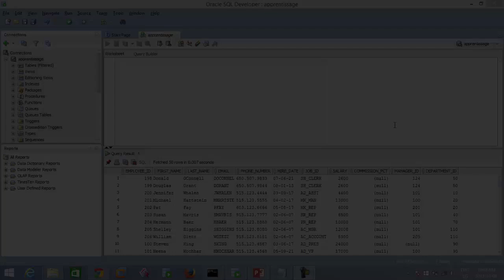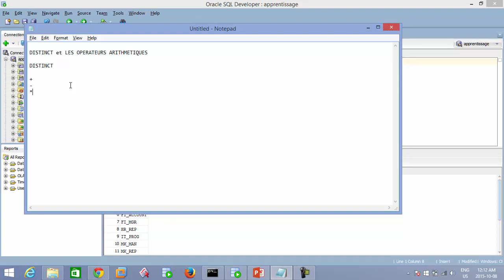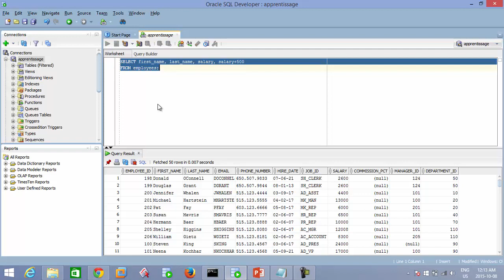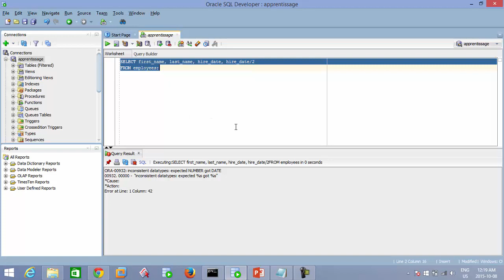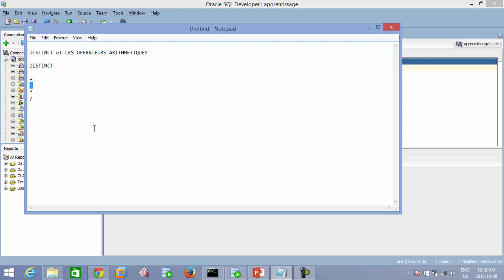Administration de base de données Oracle - 8 - DISTINCT et les opérations arithmétiques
Découvrons dans cette vidéo, les opérations arithmétiques de base, de même que la clause DISTINCT...